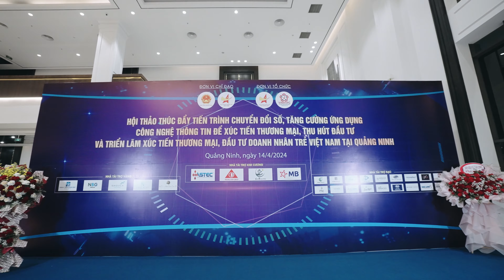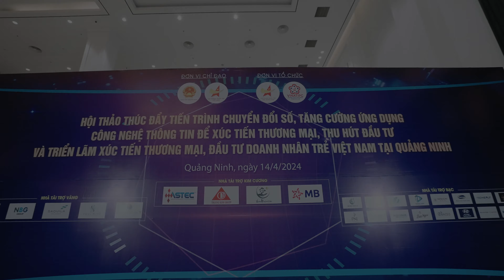RECAP GALA DINER HỘI DOANH NHÂN TRẺ VIỆT NAM TẠI QUẢNG NINH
Bản quyền nội dung thuộc về EPC - CLB XTTM Trên Nền Tảng Số
Sản xuất Viral Video | Marketing Video | TVC | Event Highlights | Music Video |